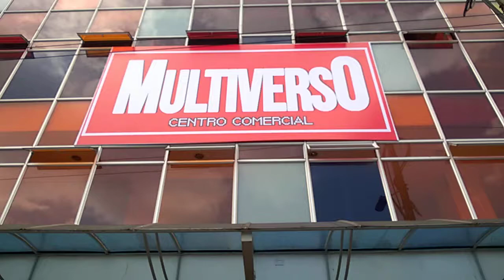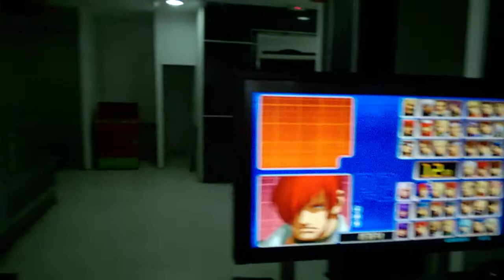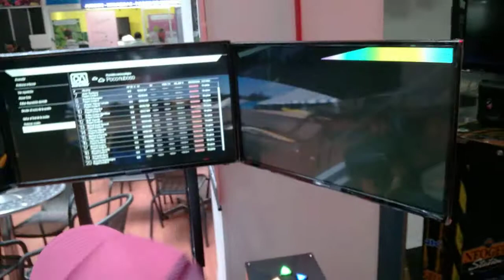Inauguración Centro Comercial MultiVerso 13-05-2017